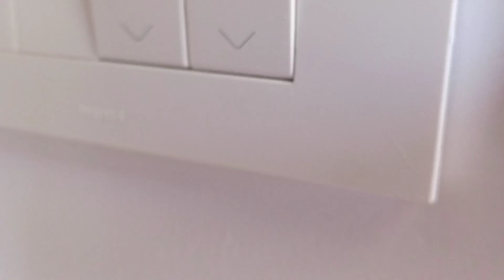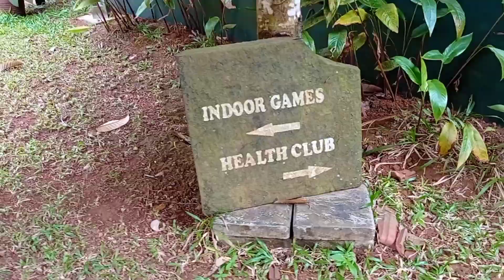petals resort wayand review vlog